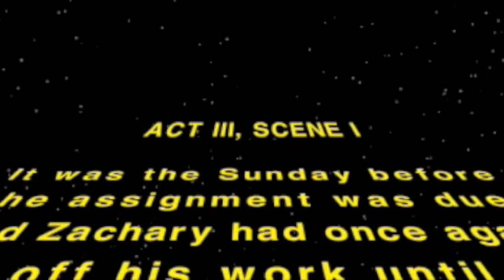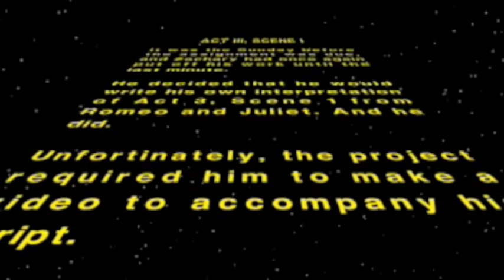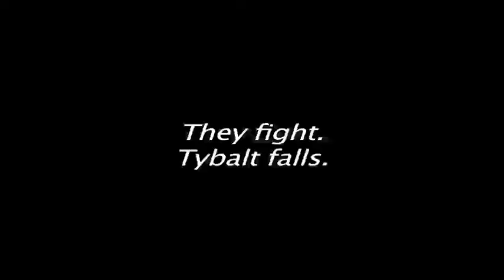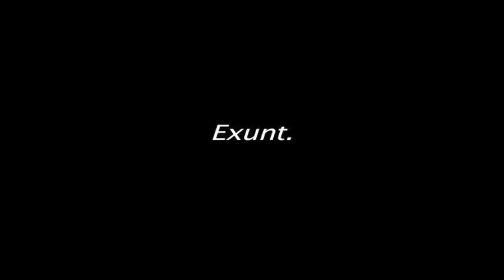Romeo and Juliet spoof: Act 3, Scene 1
Made this for an English project. Thought I'd upload it to see what kind of reaction it got, if any at all. It's not that great, but I think it turned out very well for only one day of work.